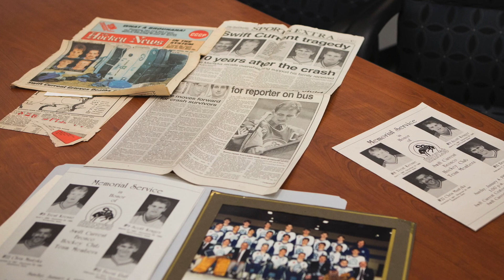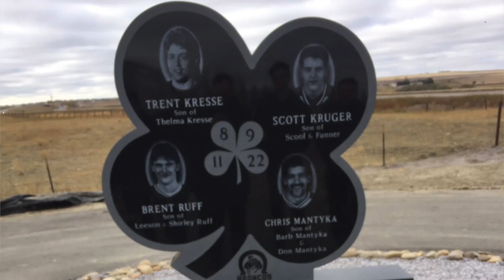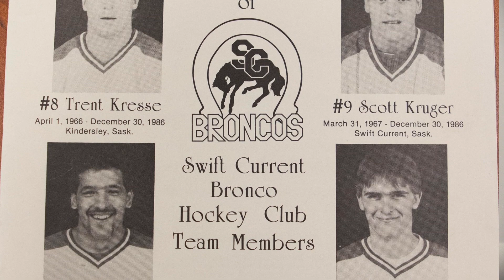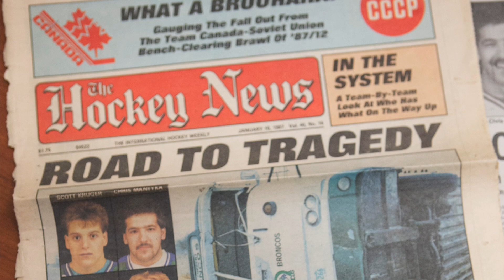Swift Current Broncos 1986 crash survivor offers hope for Humboldt victims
Patrick Nogier was able to move on from the 1986 bus crash by continuing on in the sport of hockey and eventually becoming a law enforcement officer.